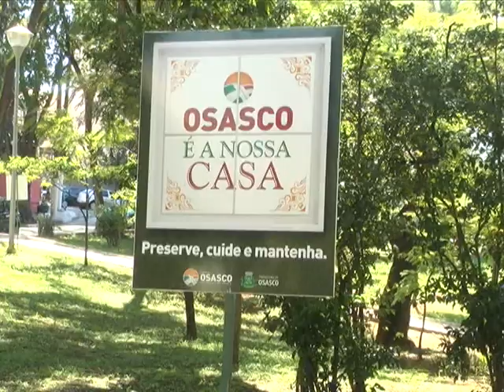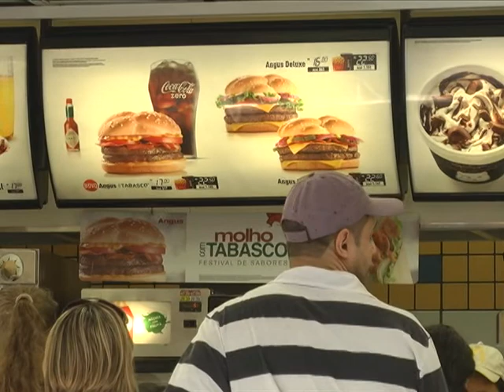Jornal Regional 18/12/13 Bloco 01 - TV Osasco